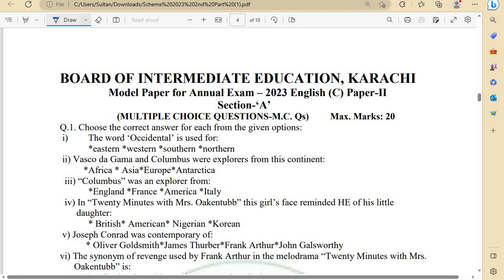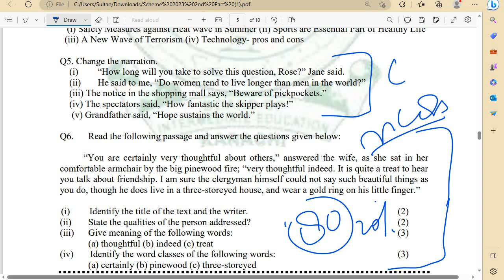Class 12 English model paper 2023 | Karachi Board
class 12 English model paper r
English model paper class 12
xii English model paper
2023 English paper Pattren
exams 2023 English 12 class paper Pattren
paper Pattren English 2023